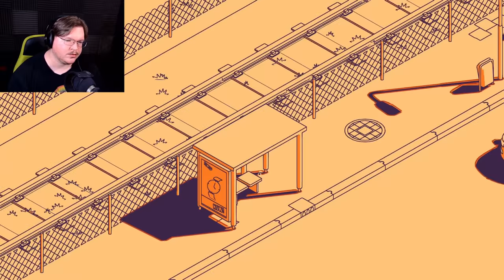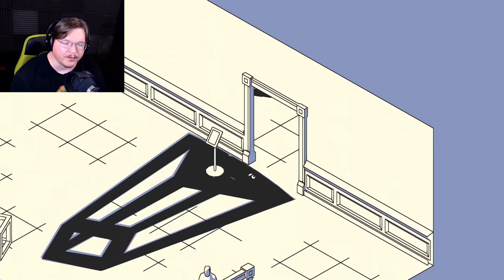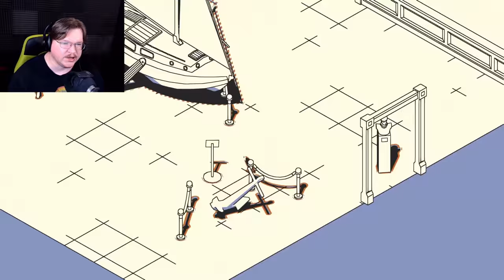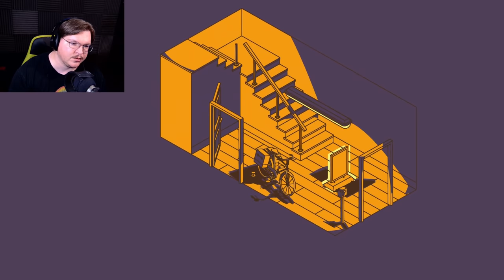Finally Reunited! - SCHiM (Part 6 - END)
We FINALLY reunite with our human! After a harrowing experience with a building fire, and many MANY shadow jumps, we're finally finishing the game in this final episode!

In this video, I explore the beautifully unique world of SCHiM, a puzzle-platformer where you navigate through shadows. Playing as a schim, a shadow creature, I work to reunite it with its person, using light and shadows to traverse complex environments.

SCHiM offers a relaxing yet challenging experience with its clever puzzles and minimalist art style. If you’re a fan of indie puzzle games with creative mechanics, this is one you won’t want to miss.